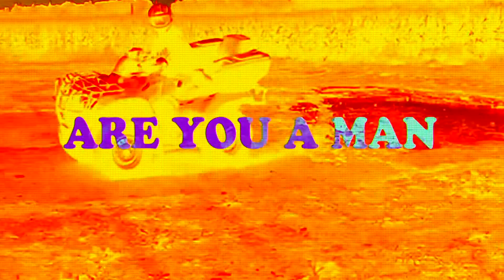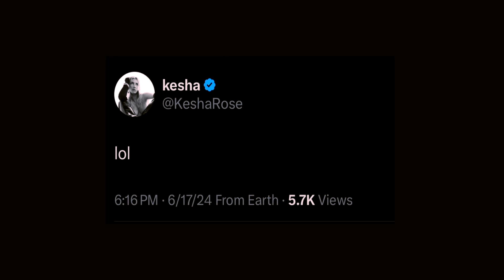Kesha AIRDROPS new SINGLE "Joy Ride" to FANS at concert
In this video, we're discussing Kesha AIRDROPS fans her first single since leaving Dr. Luke's label!